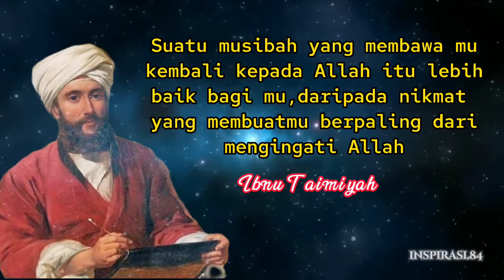Kata-kata inspirasi Ibnu Taimiyah